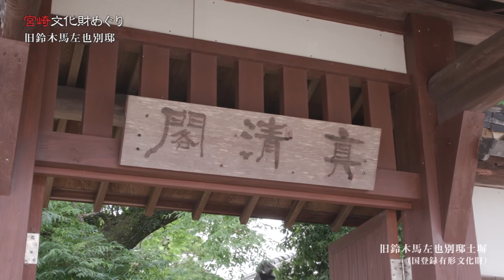『高鍋町にある「旧鈴木馬左也別邸の文化財」を紹介！！』「宮崎文化財めぐり」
《宮崎文化財めぐり》
２０２１年９月１日（水）ＯＡ

#54 旧鈴木馬左也別邸の文化財

【所在地】高鍋町
【登録】
・主屋(国登録有形文化財)
・土蔵(国登録有形文化財)
・土塀(国登録有形文化財)

住友三代総理事で、住友の組織と経営の近代化を成し遂げた鈴木馬左也。
墓参りのため帰省する家として高鍋町に建てられた別邸の｢主屋｣と｢土蔵｣、
そして石垣と白壁で作られた｢土塀｣は国の登録有形文化財となっています。

当時を知るうえで貴重な資料として今も残る旧鈴木馬左也別邸の文化財を、
美しい映像でお届けします。ぜひご覧ください。